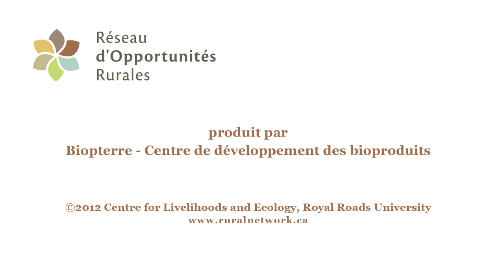PFNLs: Culture in-vitro